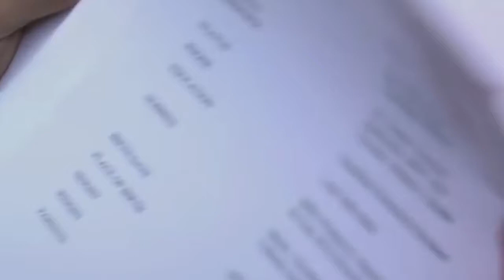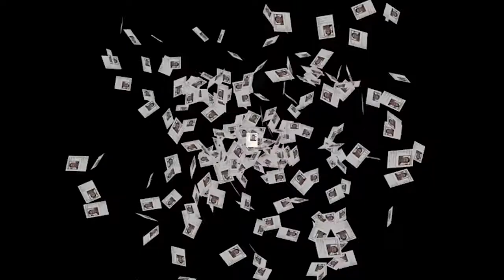Geeta & Ravi Patel interview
Directors and Creators of "Meet the Patels", Geeta and Ravi Patel tell about
their first documentary as well as what they are working on these days.